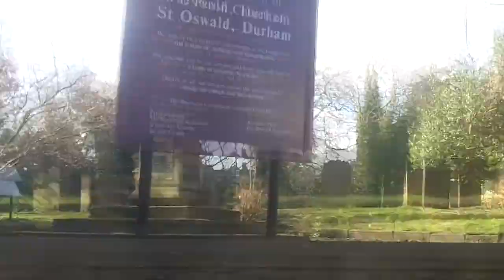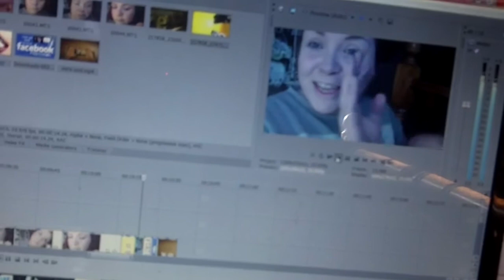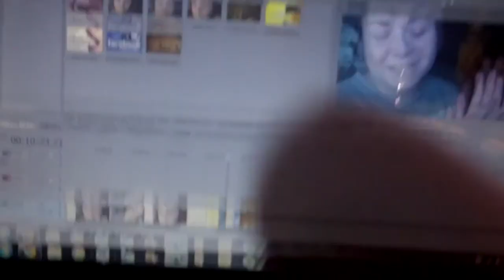Vlogday - Asleep at the wheel?!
Thought I would do a vlog as its been a while, I really do enjoy vlogging and might try to do it more - what do you think?  would you like to see more?  i might even make a second channel for vlogs if people are interested and try to make an effort to do at least 3 or 4 a week xx

Coming soon.

Clubbing makeup - requested
Wet n Wild Eye look
MAC Spider queen palette makeup look
Pencil Dupes (Mostly MAC and Urban Decay)
Denim nail tutorial
My Marilyn Monroe Obsession

Music from YOUTUBE creation tools